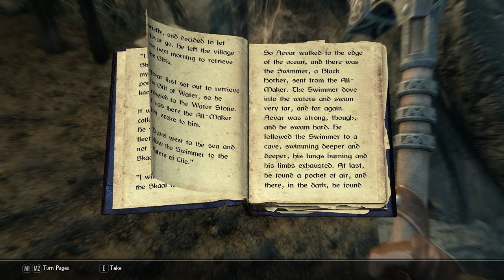Skyrim SE: Permadeath | Seeking Sovngarde #17 "The Deathfort"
►Airing Monday's & Thursday's every week at 1500EST -500UTC

Welcome to a new take on Skyrim Special Edition, we will be playing as the aspiring adventurer Ralen Shadr, but before death and glory, comes fame and renown. Ral will do anything he can to keep his childhood friend Erik the Slayer safe. Together they hope to build a legend. Join us for a journey of survival as even the bitter cold of Skyrim does all in can to end their lives with mods like Frostfall and iNeed. Finally playing through on Legendary will insure that every fight will seem as though it could be Ral's last..and might very well be.

►Mod List:

Campfire
ApachiiHair
Frostfall
Enhanced Blood
ELFX
Footprints
Immersive Citizens
Static Mesh Improvement Mod
Ice Penguin World Map
Northborn Scars
Visible Favorited Gear
iNeed
YOT
Better Harvesting
Attack Commitment
Immersive Sounds
Scoped Bows
Open Face Guard Helmets
Coins of Tamriel
Dr Bandolier
Hold Border Banners
Move It Dammit
Sensible Hardcore Compass
Combat Evolved
No BS Projectile Dodge
Animal Tweaks
Realistic Ragdoll
Run For Your Lives
Ordinator
Violense
Relationship Dialogue OVerhaul
QD Inventory
Hunterborn

Monetization permission for Visual and Music content granted by Bethesda Softworks